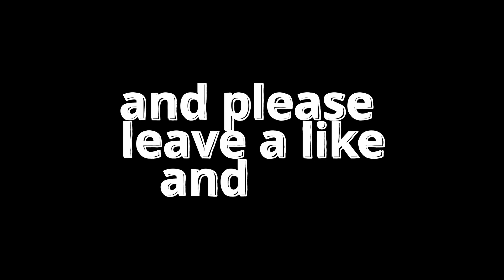My mystery snail has a huge hole in her shell and i tried saving her...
will update you guys on her